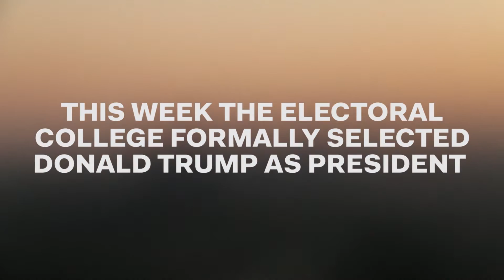Trump Is President, Here's What To Do Now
Donald Trump is President, so now what? My name is @Hyla and this video is the first in a series of experimental stories about getting outside the bubble. My goal is to kick it with conservatives, liberals, rich, poor and everyone in-between to figure out what's next.

Watch Story #2 where I meet President Barack Obama and Michelle Obama at one of their last White House holiday parties.